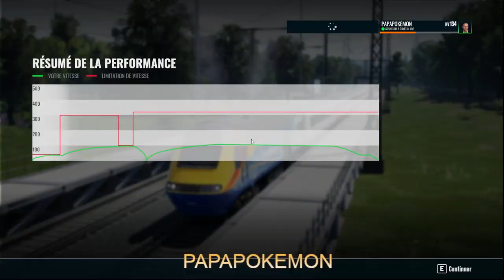TRAIN SIM WORLD 4 137 initiation au High Speed train et à la CLASS 43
ancien conducteur de train à la retraite, je prends grand plaisir avec ce simulateur de trains.   Bien que ce soit différent de la conduite réelle cela reste un très bon jeu avec beaucoup de qualités.  Voici mon gameplay.